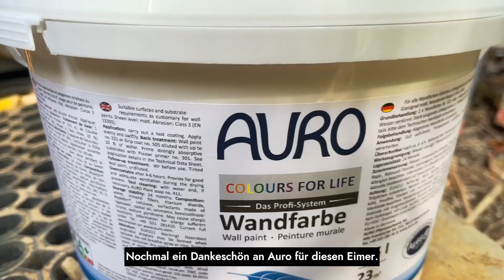Food Startup AHO baut sich eigene Komposttoilette aus Lehm und Stroh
3 Monate hat der Grafikdesigner von AHO an der Komposttoilette aus Lehm und Stroh gebaut. Hier kannst du sie dir anschauen.